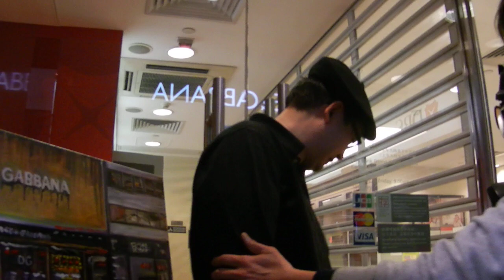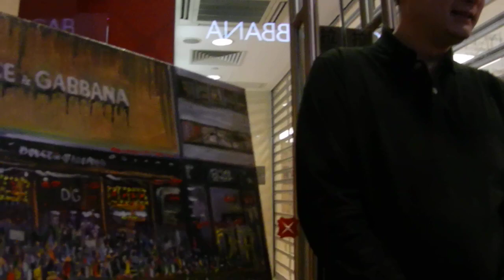D&G Tsim Sha Tsui Protest: Perry Dino interview (by i-Cable News, 1/2)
A VIDEO ASSET OF PBL NEWS SERVICE.

Journalist from i-Cable News Limited (i-Cable News Channel) interviews "Perry Dino", a local artist who drew the crowd at Tsim Sha Tsui protesting the "discriminating ban" of photo-taking by a Dolce & Gabbana shopkeeper.
This is the first out of two parts of the interview.
Raw footage information
Productions for the Budget-Limited (PBL): RAW FOOTAGE FORM
Location: Canton Road, Tsim Sha Tsui
Equipment: Nikon Coolpix S9100
Filename: 105NIKON/DSCN1439.MOV
Timestamp: 08 JAN 2012/17.51